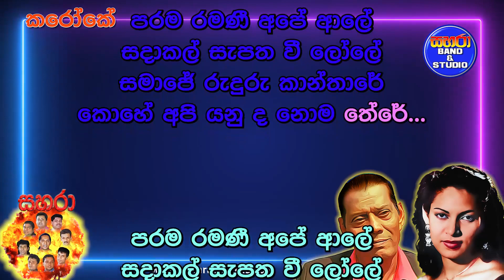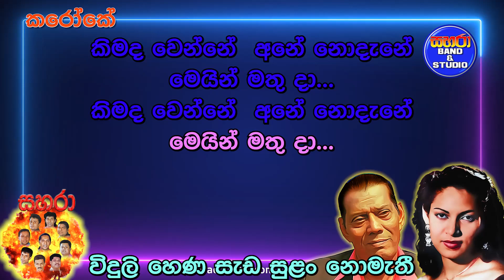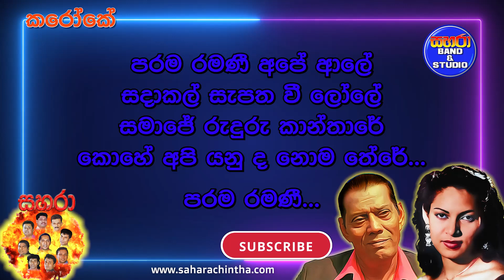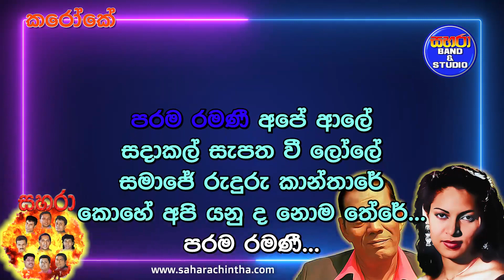Parama Ramani - Rukmani Devi with Mohidin Baig (Karaoke)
පරම රමණී - රුක්මණී දේවි සමග මොහිදින් බෙග් (කරෝකේ)
 Bell අයිකන් එක ක්ලික් කර අප අප්ලෝඩ් කරන අලුත් වීඩියෝ දැමූ සැටියෙම දැනගන්න.